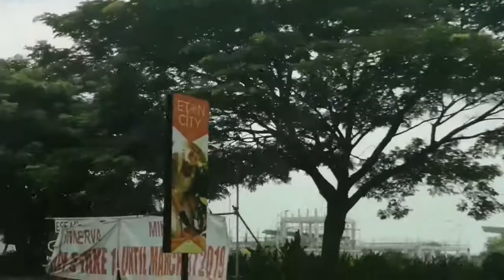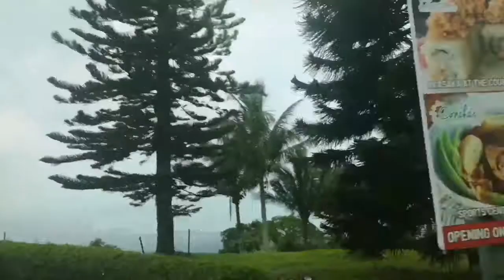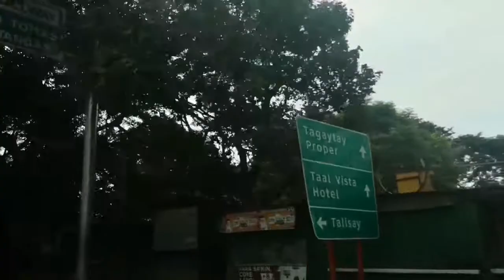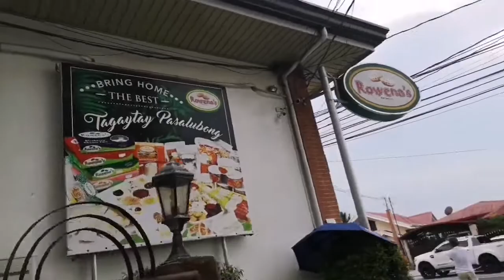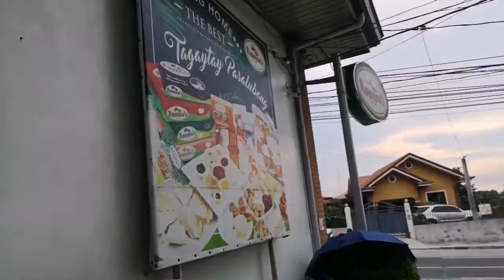Traveling to South Luzon, Philippines. A must to visit. . . . Travel & Explore Philippines w/@briadv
Traveling to South Luzon, Philippines. A must to visit.
Travel & Explore Philippines w/@briadventurez Travel Inspiration, Life Journey! Check out @briadventurez for more exciting adventures! Travel is all about sharing great experiences & Amazing Travel Destinations!